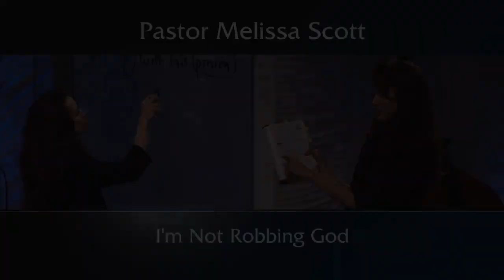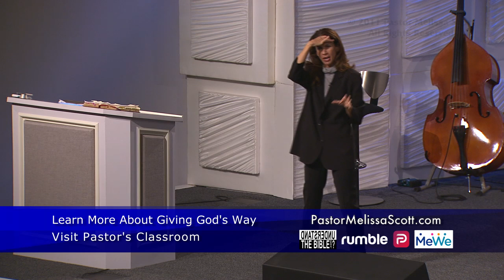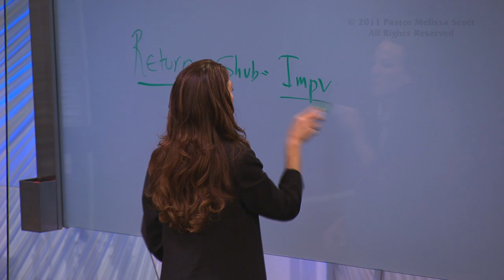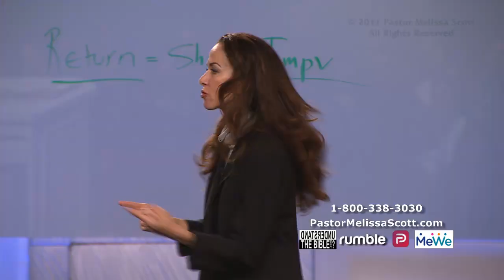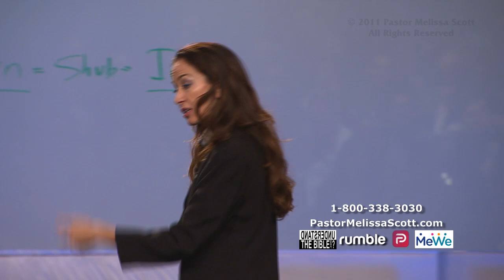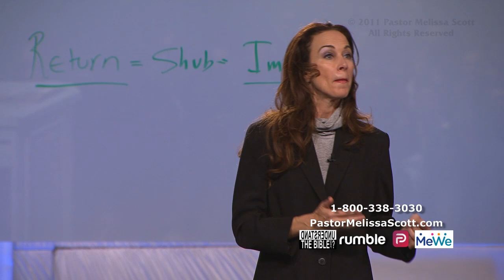Malachi - I'm Not Robbing God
Malachi is a book preeminently of God’s love for His people even though He is forced to defend Himself with every question asked. It is also a message on giving God’s way. God sees our heart and He knows. We are to put Him first in all areas of life and we are to honor Him with our best and not with our garbage.

Pastor Melissa Scott exposed the truth about I'm Not Robbing God.

Malachi 1 King James Version

1 The burden of the word of the Lord to Israel by Malachi.

2 I have loved you, saith the Lord. Yet ye say, Wherein hast thou loved us? Was not Esau Jacob's brother? saith the Lord: yet I loved Jacob,

3 And I hated Esau, and laid his mountains and his heritage waste for the dragons of the wilderness.

4 Whereas Edom saith, We are impoverished, but we will return and build the desolate places; thus saith the Lord of hosts, They shall build, but I will throw down; and they shall call them, The border of wickedness, and, The people against whom the Lord hath indignation for ever.

5 And your eyes shall see, and ye shall say, The Lord will be magnified from the border of Israel.

6 A son honoureth his father, and a servant his master: if then I be a father, where is mine honour? and if I be a master, where is my fear? saith the Lord of hosts unto you, O priests, that despise my name. And ye say, Wherein have we despised thy name?

7 Ye offer polluted bread upon mine altar; and ye say, Wherein have we polluted thee? In that ye say, The table of the Lord is contemptible.

8 And if ye offer the blind for sacrifice, is it not evil? and if ye offer the lame and sick, is it not evil? offer it now unto thy governor; will he be pleased with thee, or accept thy person? saith the Lord of hosts.

9 And now, I pray you, beseech God that he will be gracious unto us: this hath been by your means: will he regard your persons? saith the Lord of hosts.

10 Who is there even among you that would shut the doors for nought? neither do ye kindle fire on mine altar for nought. I have no pleasure in you, saith the Lord of hosts, neither will I accept an offering at your hand.

11 For from the rising of the sun even unto the going down of the same my name shall be great among the Gentiles; and in every place incense shall be offered unto my name, and a pure offering: for my name shall be great among the heathen, saith the Lord of hosts.

12 But ye have profaned it, in that ye say, The table of the Lord is polluted; and the fruit thereof, even his meat, is contemptible.

13 Ye said also, Behold, what a weariness is it! and ye have snuffed at it, saith the Lord of hosts; and ye brought that which was torn, and the lame, and the sick; thus ye brought an offering: should I accept this of your hand? saith the Lord.

14 But cursed be the deceiver, which hath in his flock a male, and voweth, and sacrificeth unto the Lord a corrupt thing: for I am a great King, saith the Lord of hosts, and my name is dreadful among the heathen.

Public Domain